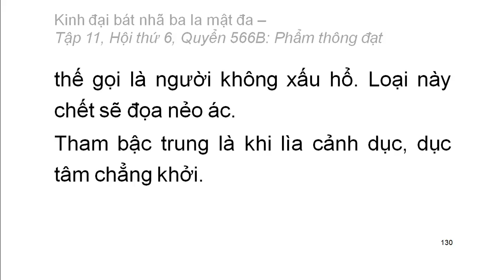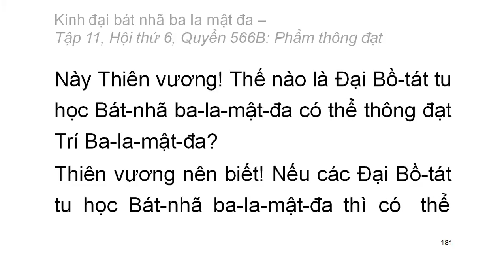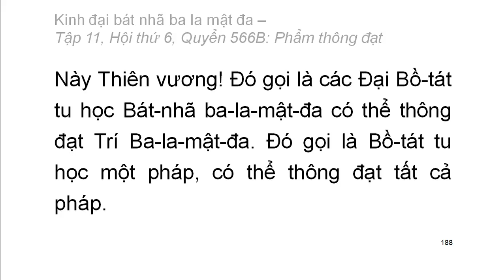600 quyển Kinh Đại Bát Nhã Ba La Mật Đa: Quyển .../600 (tiếp) (đọc lần 2) (rất hay)